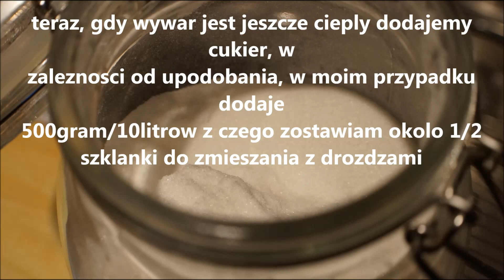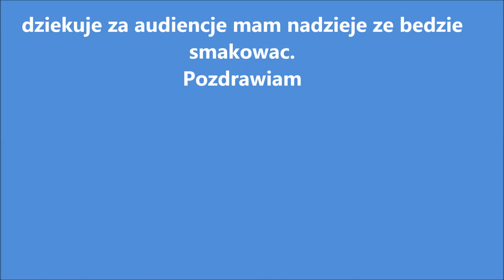podpiwek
jak zrobic podpiwek